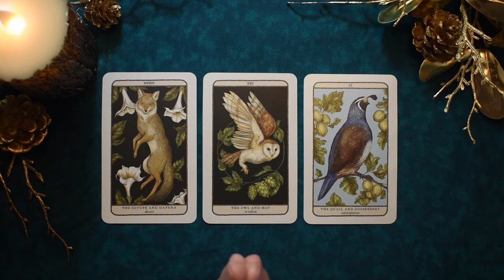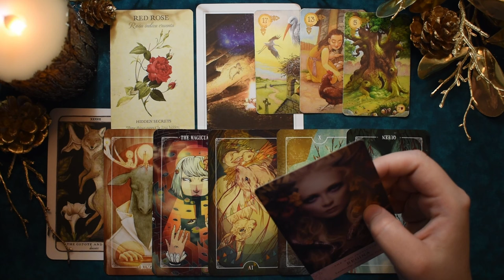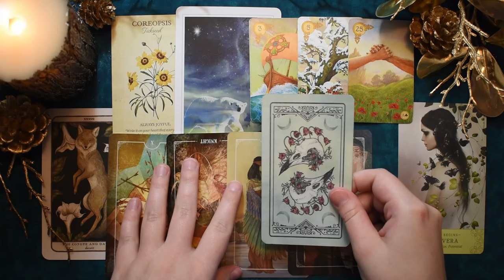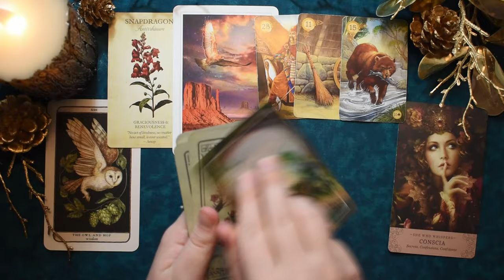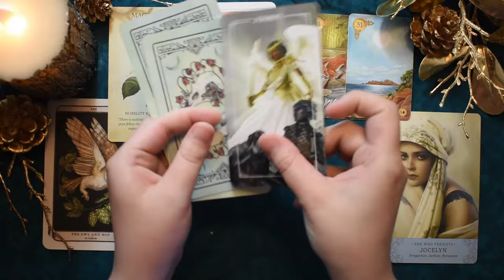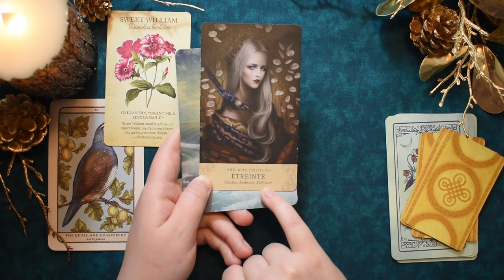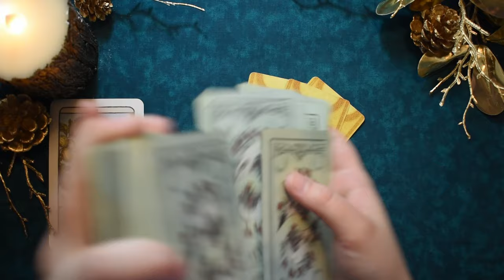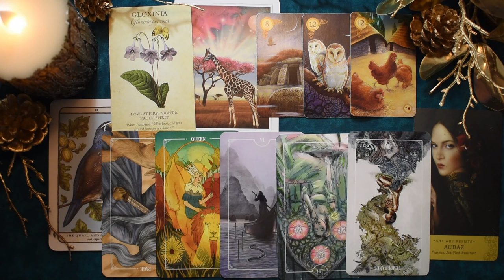What New Things Will Enter Your Life Soon? 🔮 Pick a Card Reading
🌲 Hello and welcome back to the pine grove! For today’s wisdom from Spirit, we have a pick a card reading perfect for springtime (although my readings are always timeless, of course): what new things will enter your life soon? We’ll discuss two new things that Spirit wants to give you a heads up about, generally within the next three months of when you view this reading. It could touch on anything - career, relationships, family, or personal growth. Let’s unveil the future together. 🙂

As always, thank you all for choosing my pick a card readings to help you on your path in life. (づ๑•ᴗ•๑)づ♡

🌲 Personal Readings: I am not doing personal readings at this moment.

🌲 TIMESTAMPS:

Intro - 00:00
Pile 1 💮 Coyote and Datura - 1:49
Pile 2  🦉 Owl and Hop - 31:04
Pile 3 🍈 Quail and Gooseberry - 55:59

Decks Used:

Ostara Tarot
Celtic Lenormand
Botanical Inspirations Cards

You are the guiding light of your own journey through life, and you always have free will to accept or reject guidance from my videos. Please refer to trusted specialists, professionals, and loved ones in your life regarding health and other important decisions.